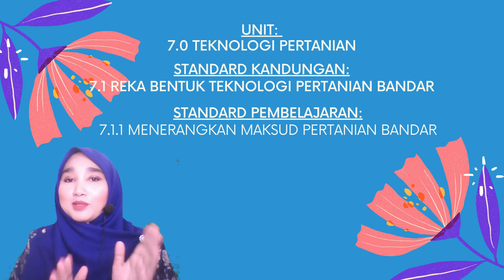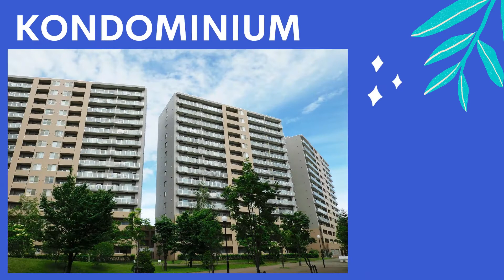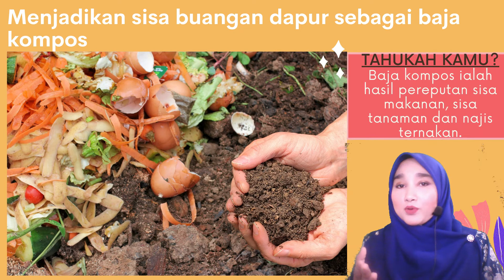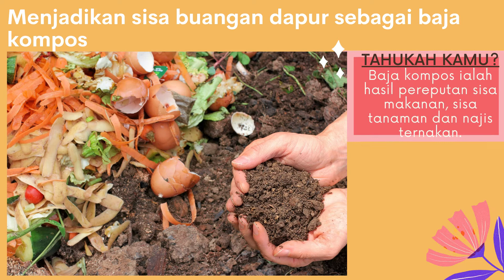RBT TAHUN 5 : PERTANIAN BANDAR (Bahagian 1)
Selamat datang ke Channel Youtube Cikgu Aznida. Video yang dihasilkan adalah berkaitan dengan Pdpc. Diharap dapat memberi manfaat kepada semua orang di luar sana bagi mendapatkan ilmu pengetahuan.